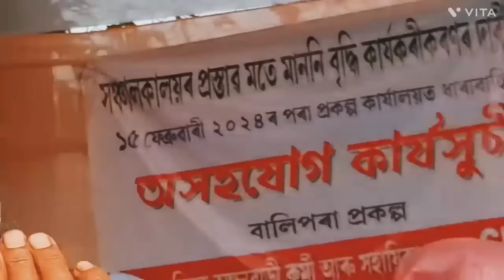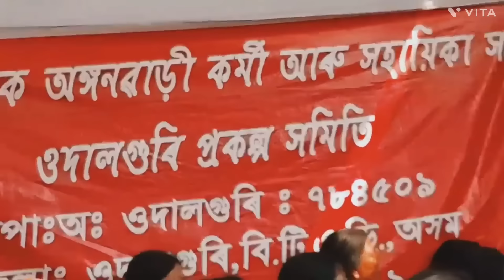Our respected President and Secretary speech Anganwadi workers and helpers at Chochol 🙏